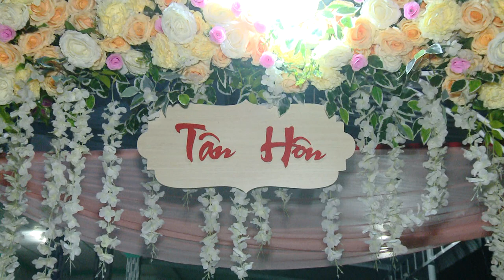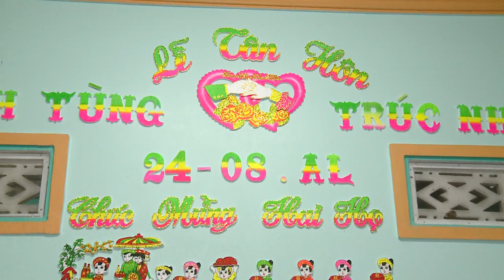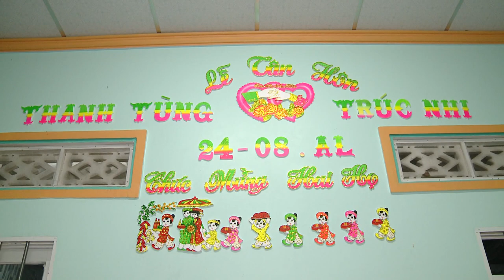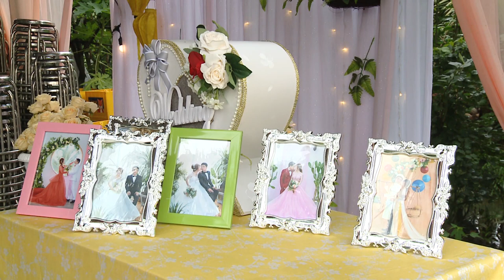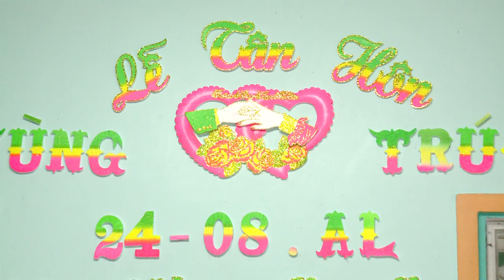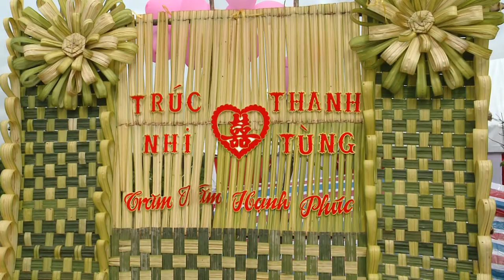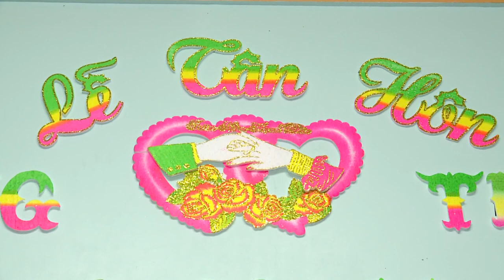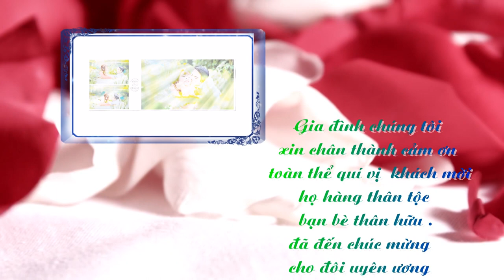HD Thanh Tùng & Trúc Nhi ( 10 - 10 - 2020 ) - FHD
LỄ TÂN HÔN
Thanh Tùng & Trúc Nhi
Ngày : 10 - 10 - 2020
Nhằm : 24 - 08 - Canh Tý